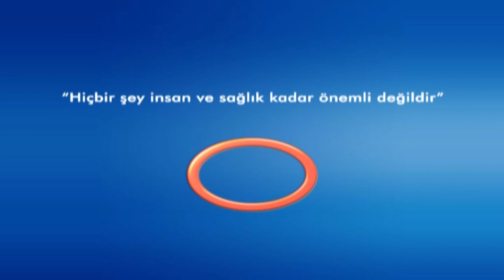Çocuklarda İshal Nedir ? Belirti ve Tedavi Yolları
Avrasya Hospital Doktorlarından Uz. Dr. Mehmet Ali Talay, Çocuklarda İshal Konusunu sizler için anlatıyor.